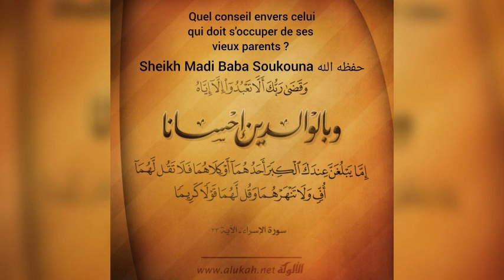Conseil pour celui qui s'occupe des parents âgés